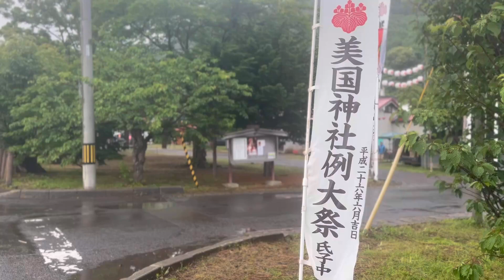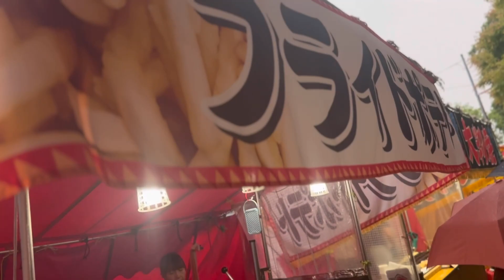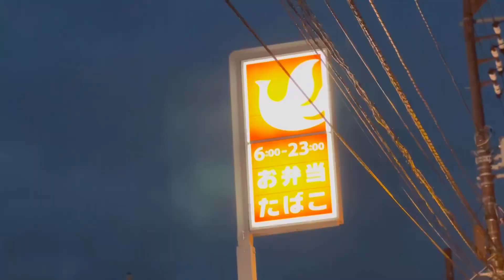【北海道積丹町】美國神社節 23.07.06